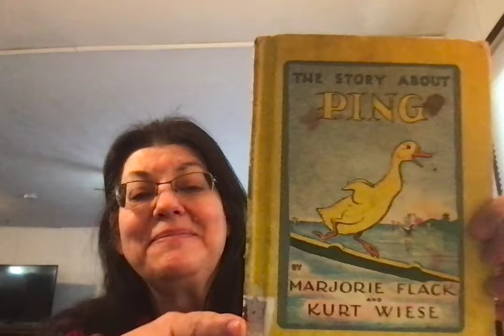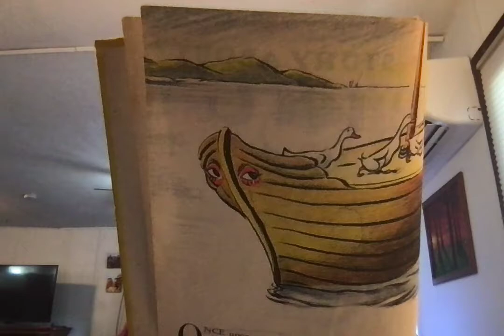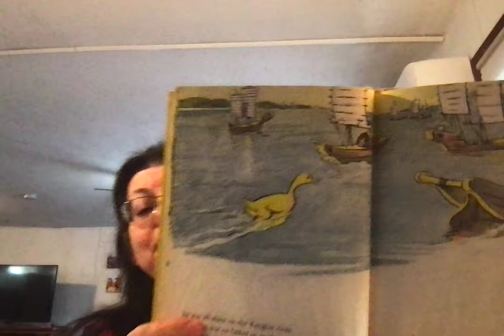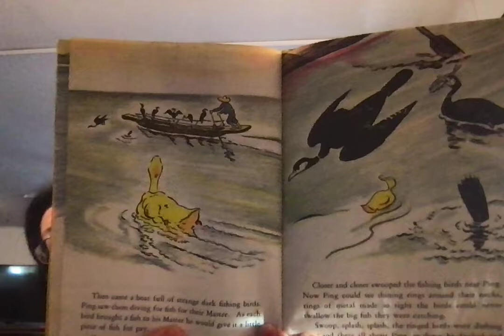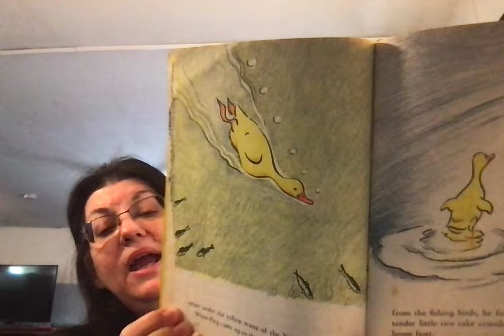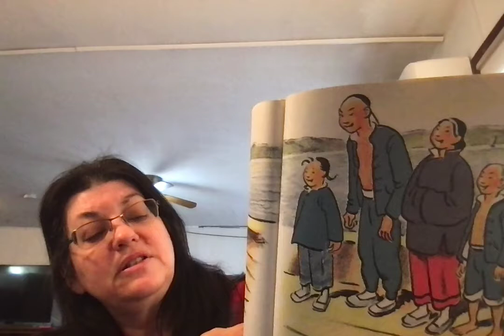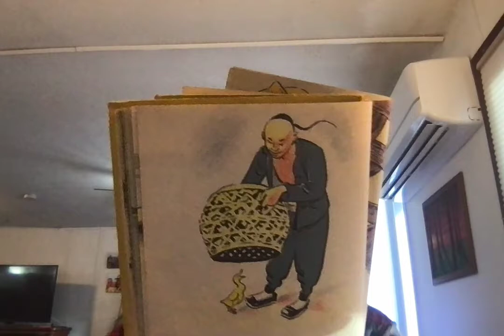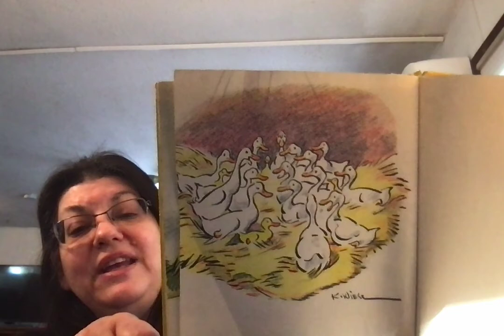The Story of Ping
Grandma reads The Story of Ping